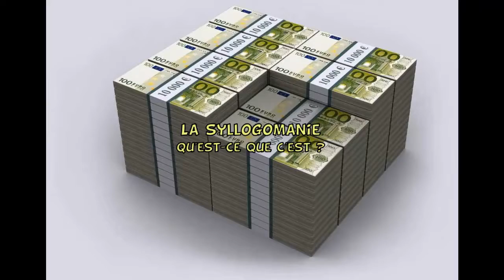La syllogomanie, c'est quoi ?